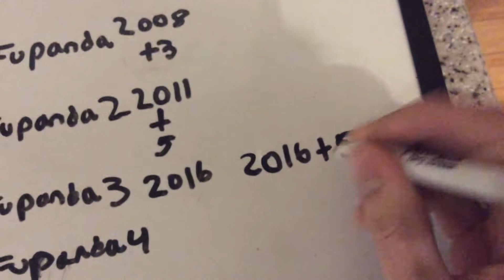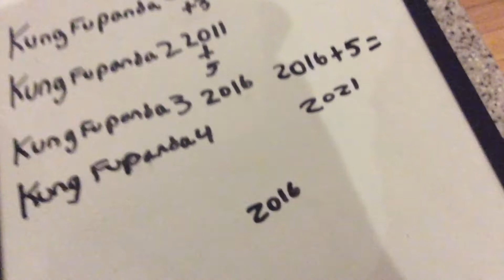|Kung Fu Panda 4| Release Date Prediction And Why